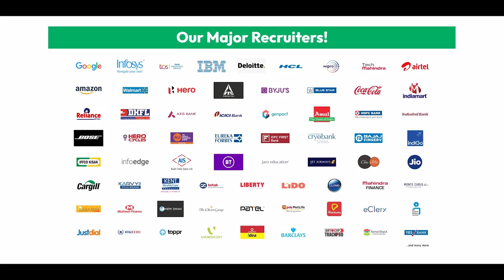Build Your Future with Us! | Baba Farid Group of Institutions | Admission Open | BFGI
Study @ BFGI with 🌍 International Edge
International Learning Opportunities from Top Universities & MNC's across the World🌍